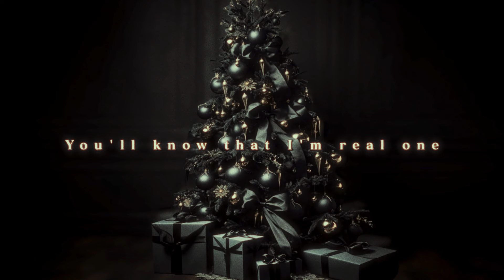VIGORMAN - Black Xmas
Merry black christmas

Next step! シーンの反省会
モルヒネ代わりの安定剤
V I G O R MAN
毒吐いたらスキルで全員アーメン

Who's know? ha?? お前のこと
知ったかぶってるお前のこと
正義や定義は誰のもの？
それはヘッズが決めるだけのこと

この日本じゃDancehallは回らん
言うてる「大人」俺は変わらん
頭固い老害Have a nice day
やりたくない仕事やらない

日本思考、海外思考？
なんでそこを分け隔てんの？？
元々コアなカルチャーの中でまだいがみあってんの？？？

だってジャマイカの音楽やってんだからジャマイカでヤバいって言わせないと
カリブ越えて世界で認められた曲日本でも流行らせんの

目指すはもっとDifficultなとこ
このWoofer Lyricalな音Too hard
Dr.BeatzとYarzもBeast
まるでカサバ根を張るStreet hero

曲がどうとかキャリアがどうとか
関係ない10代の頃から
Ghettoで暮らすZenda, Respect
誰にもしないDiss respect

夢を見せるそれがFantastic
口座の額もいま満額に
心貫くBEAMみたいに
Boom bye bye, Everybody sing sing!

来年新曲ガンガン出すよ
ほんでバンドでワンマンやるぞ
ライブで全員分からせる
Next step!! 皆にまた会える

失くしたものを取り返す
Next step!!! 今やっと飛び立てる

Look, Can you feel??
Yo, Can you feel it??
Merry black christmas
You'll know that I'm real one

Boy, Can you feel it??